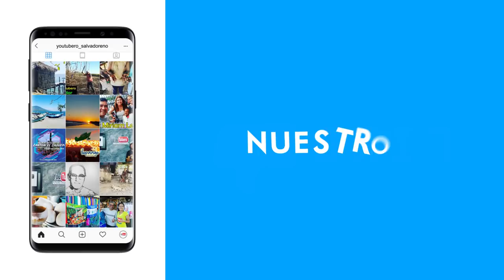detras de camara Entrevista UCA al Youtubero Salvadoreño Parte 1